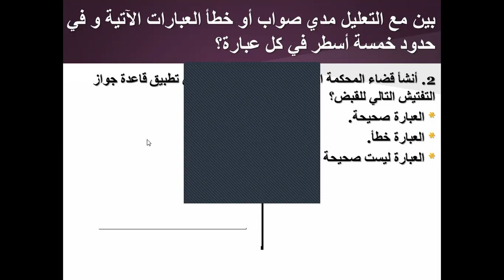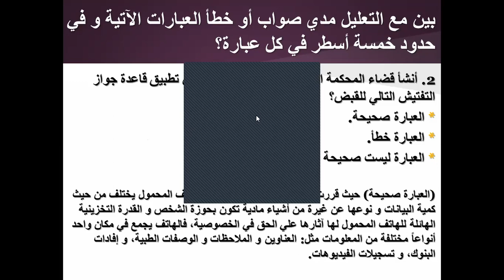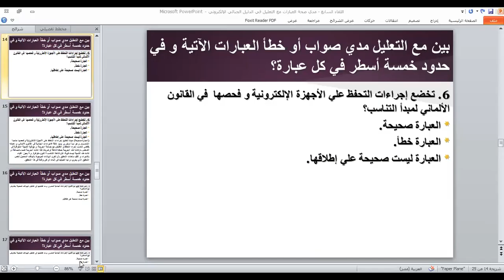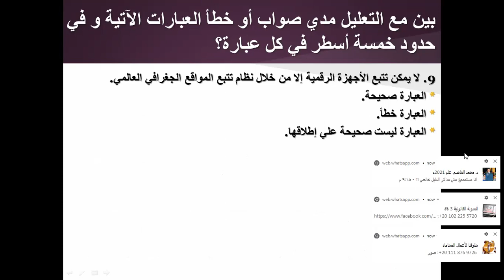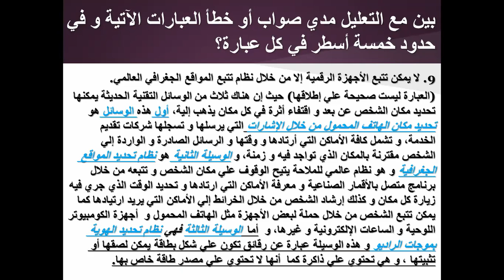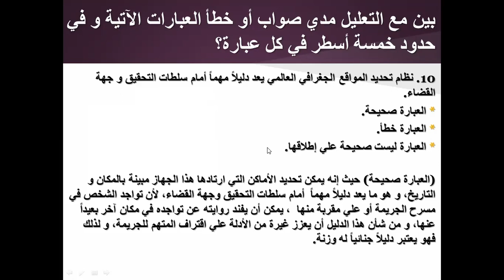اللقاء السابع من الدليل الجنائي الالكتروني